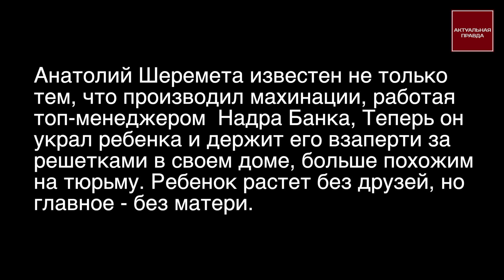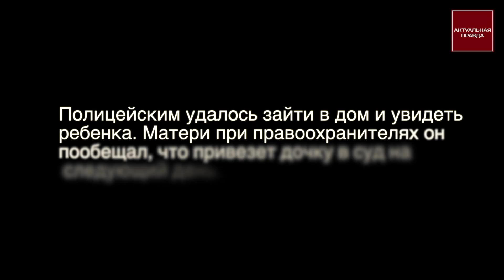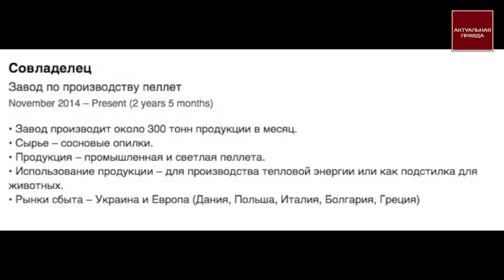Анатолий Шеремета украл ребенка